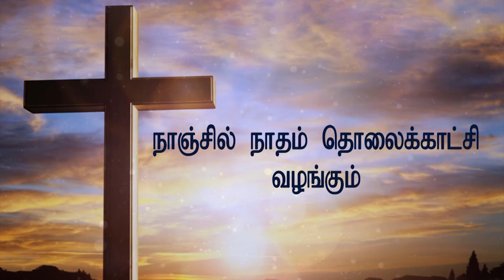Bishop's Message 2nd Sunday of Lent 2021